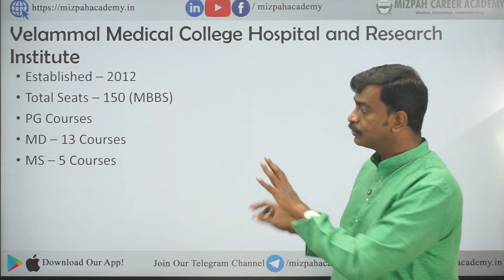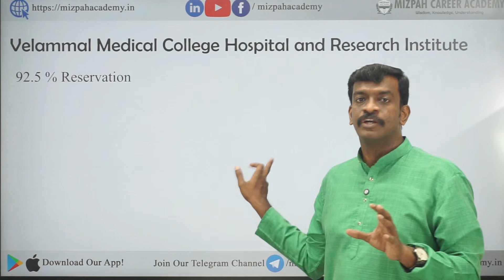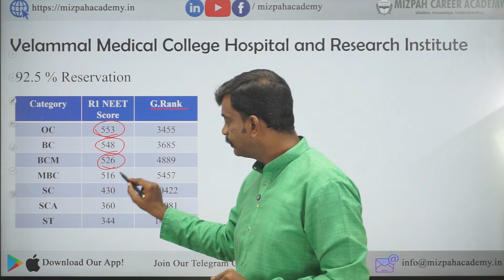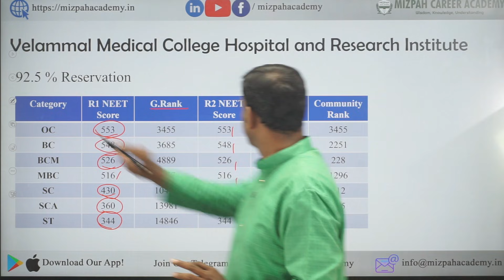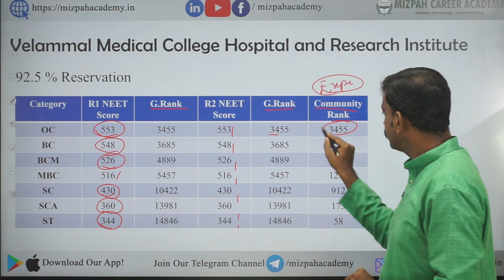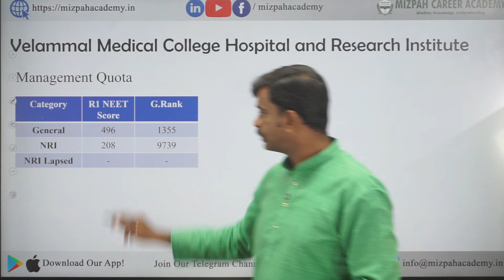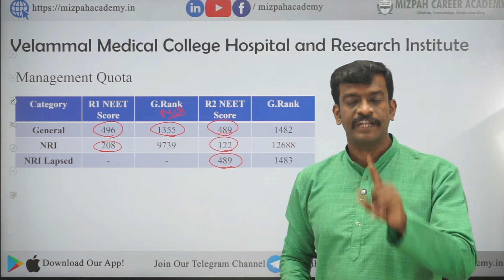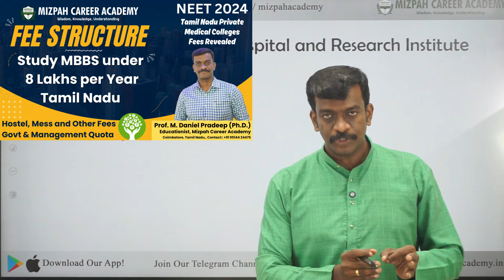Velammal Medical College Expected Cut Off - Previous Year Cut Off 2023 - Mizpah Career Academy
Velammal Medical College Expected Cut Off - Previous Year Cut Off 2023 - Mizpah Career Academy - How Medical Counselling will be Conducted - Online Medical Counselling in Tamil Nadu - All Details Explained - Categories of Seats in Tamilnadu Medical Counselling 2024 - NEET 2024 - Your Doubts, Our Answers - AIQ and Tamil Nadu Medical Counselling 2024 - Mizpah Career Academy - NEET 2024

கற்பித்து கல் !
மகிழ்வித்து மகிழ் !!